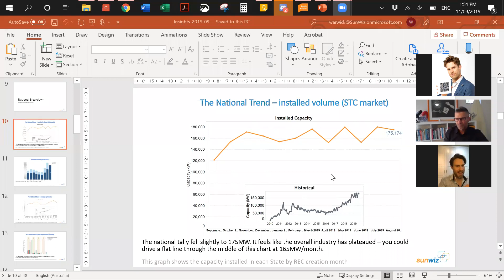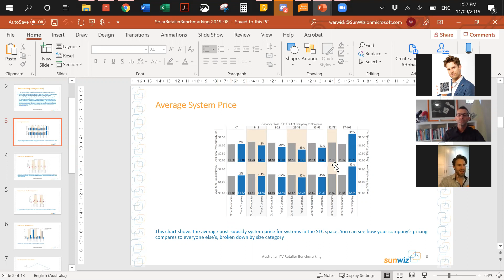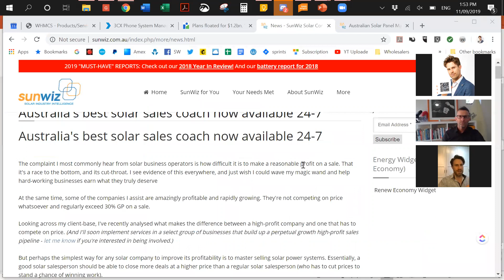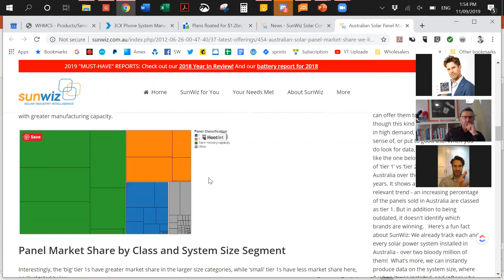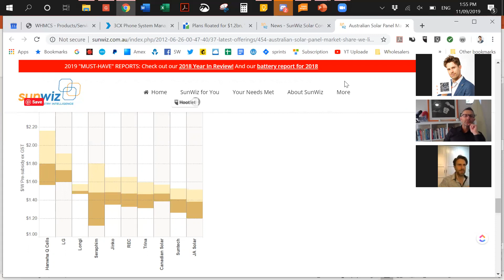Australian Solar Market Update Sept2019, + interview with Dean Mannix PV Sales Coach Extraordinaire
To learn more about how to access Australia's best solar sales coach in your office 24/7, check out this offer: